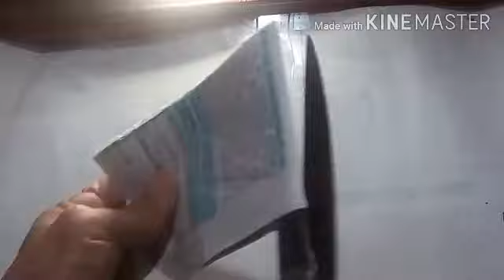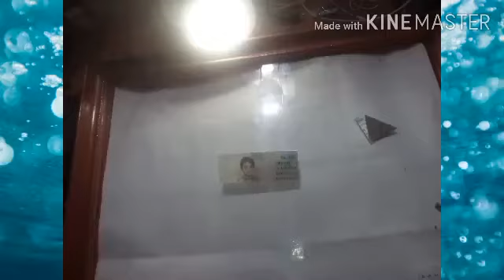Bullet Vlog"How to start ORIGAMI for old books...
Bullet Blog"How to start ORIGAMI for old books.In this video you learn how to make diff.shape using old papers.maybe swan ,birds etc.just watch it!!?